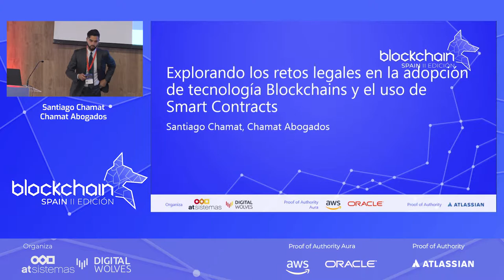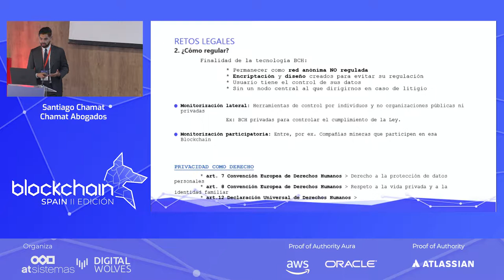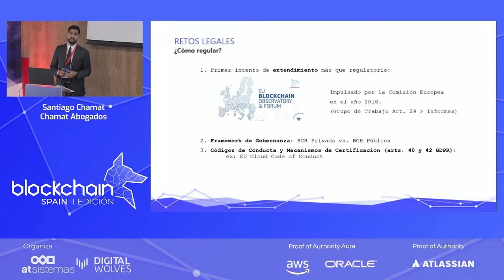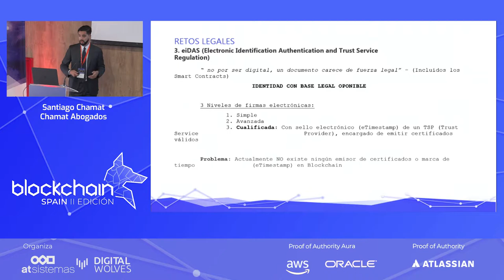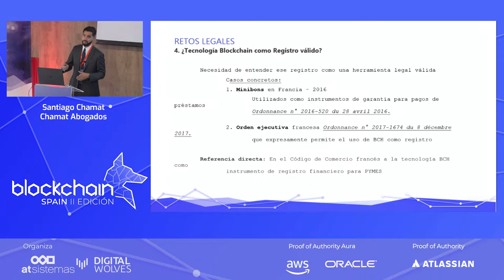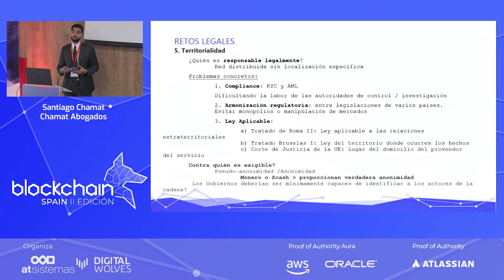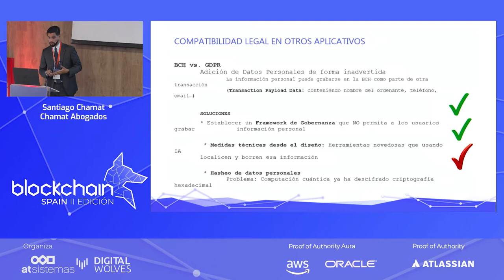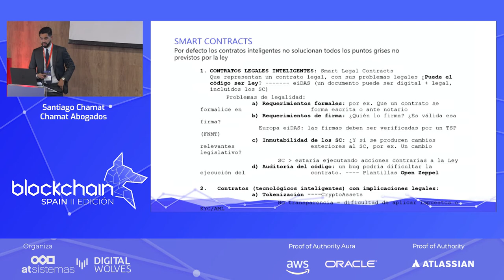Santiago Chamat, de Chamat Abogados, en BlockchainSpain 2019 | atSistemas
Santiago Chamat, de Chamat abogados, durante su ponencia en BlockchainSpain 2019, organizada por atSistemas.